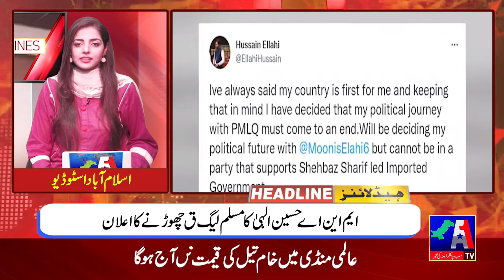Headlines | 09 June 2022 | A1TV